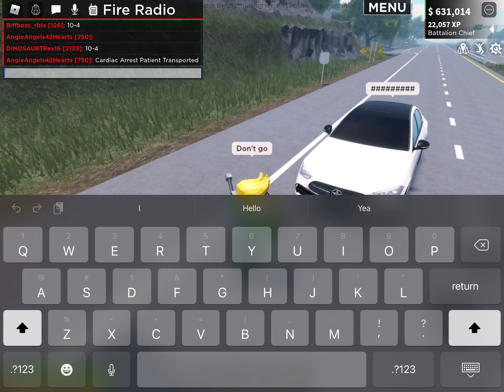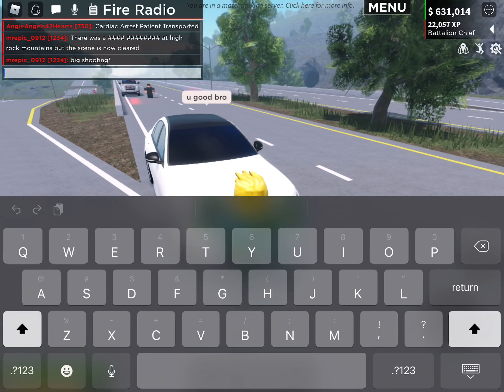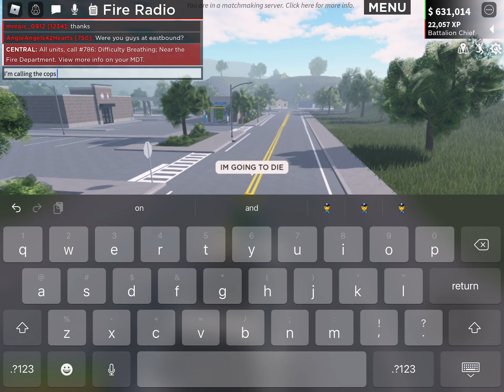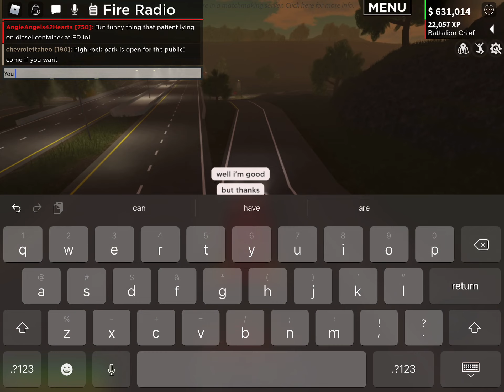Erlc funny moments 2